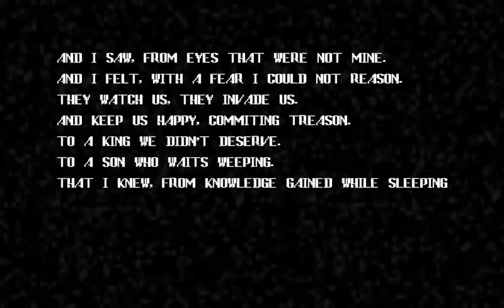Spooky House of Jump Scare - Not dead yet :D